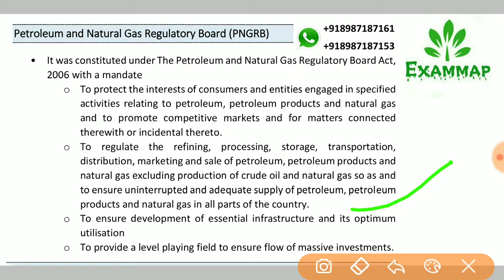PANGRB | Petroleum And Natural Gas Regulatory Board | UPSC CSE EXAM